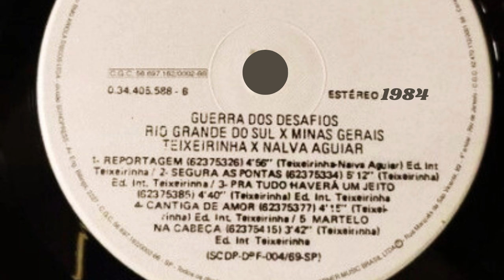Segura As Pontas (Teixeirinha & Nalva Aguiar|1984)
07 Segura As Pontas (Teixeirinha & Nalva Aguiar|1984)

Faixa do LP Teixeirinha & Nalva Aguiar, Rio Grande Do Sul X Minas Gerais - Guerra Dos Desafios (1984).
MÚSICAS DO LP:
LADO A - 01 Ferro A Ferro / 02 Parada Dura / 03 Na Base Do Improviso / 04 Nalva Responde / 05 Perguntas E Respostas / LADO B - 06 Reportagem / 07 Segura As Pontas / 08 Pra Tudo Haverá Um Jeito / 09 Cantiga De Amor / 10 Martelo Na Cabeça.

INTÉRPRETES: Teixeirinha & Nalva Aguiar (vocais).